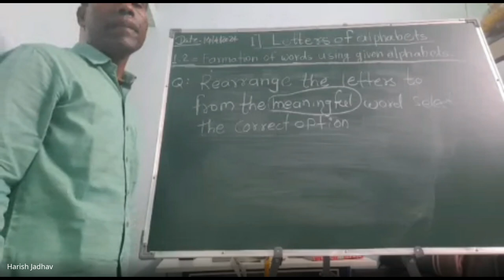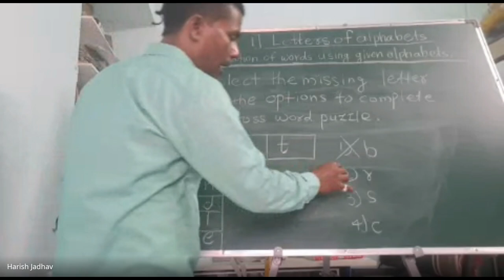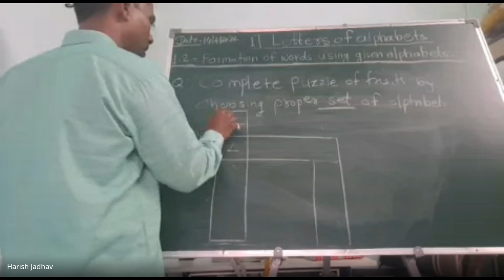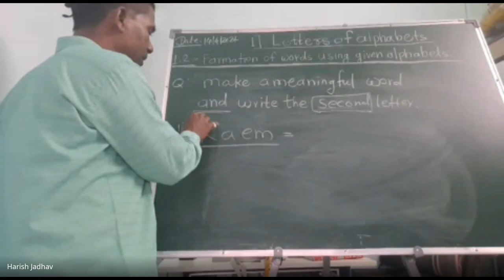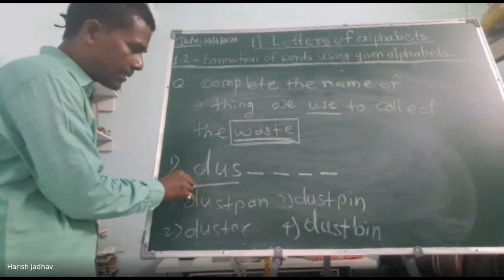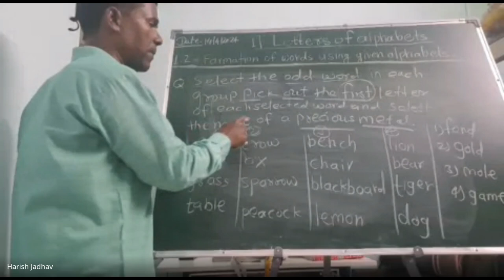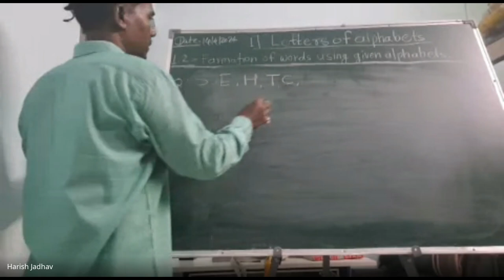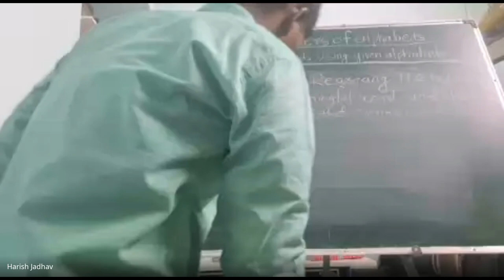मिशन आरंभ ५ वी शिष्यवृत्ती मार्गदर्शन 2024 04 14 18 17 GMT+5 30